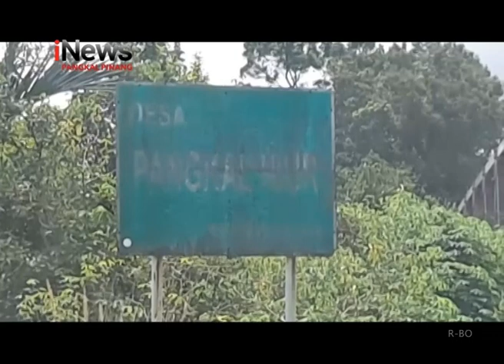PASCA BENTROK NELAYAN DENGAN PENAMBANG ILEGAL, KONDISI KONDUSIF